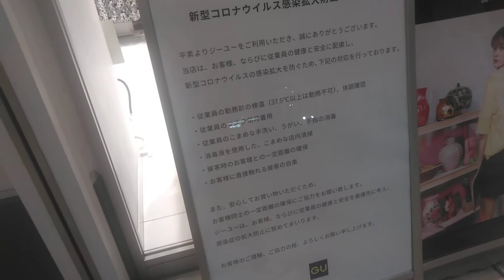ニトリモール相模原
新型コロナウィルスの影響で早い所は夜８時まで!